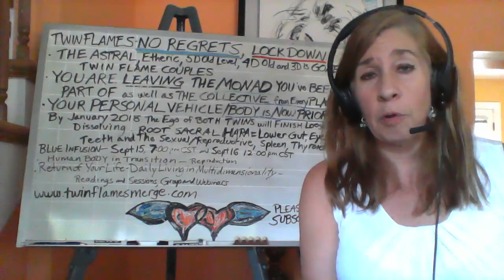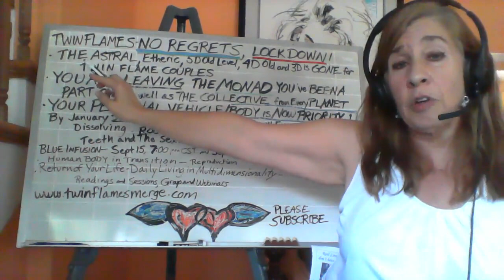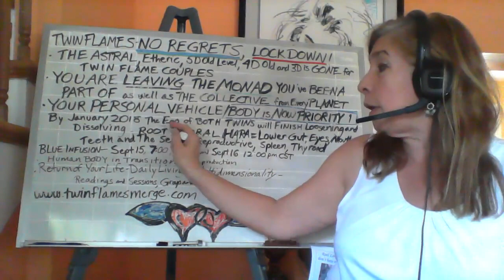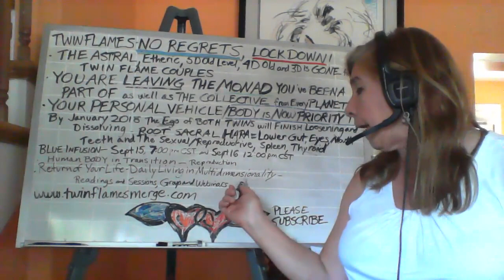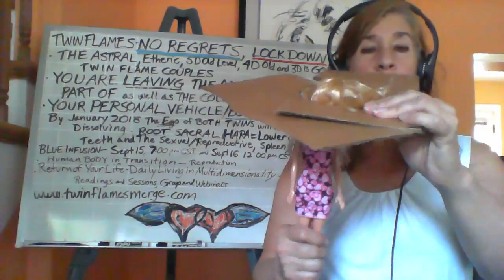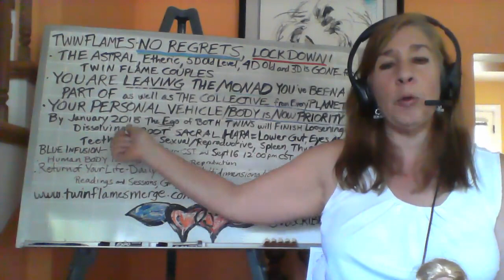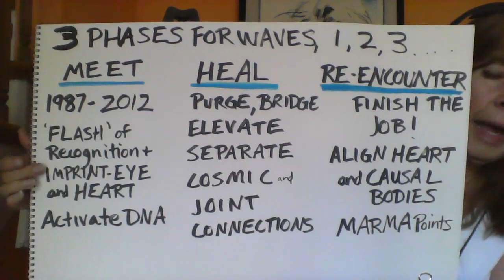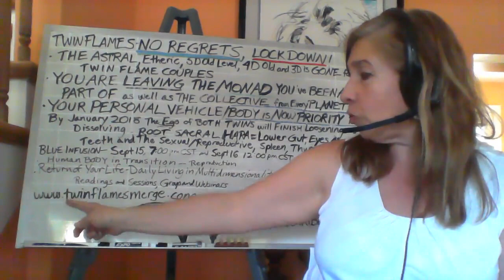Twin Flames - No Regrets!